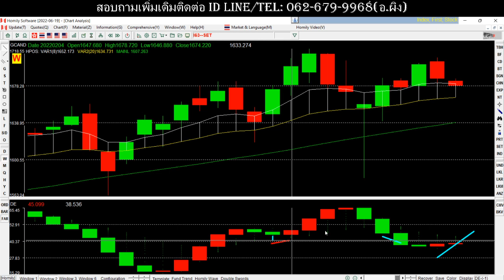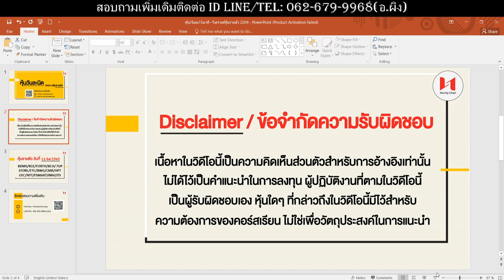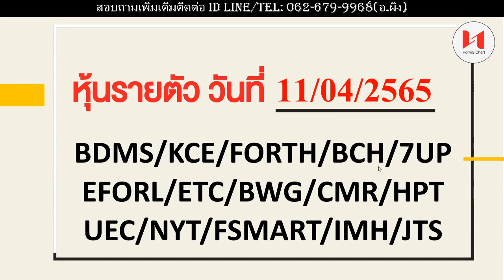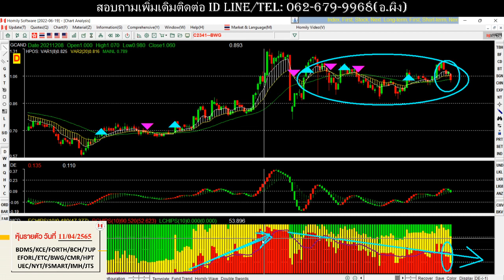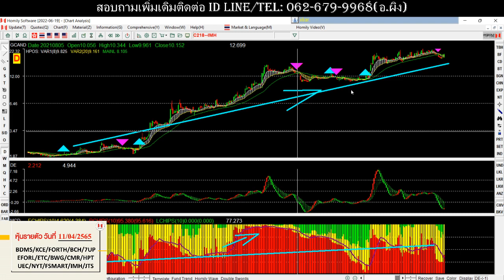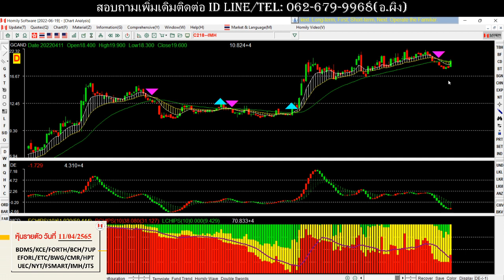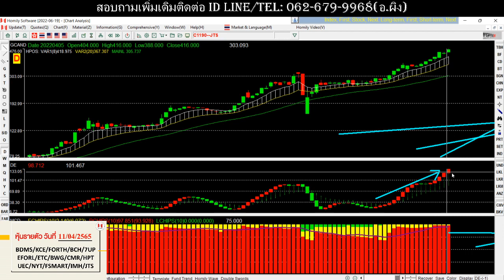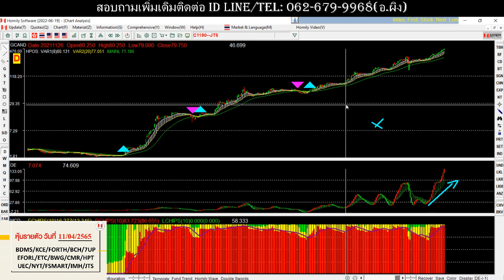หุ้น! วันละนิด(11-04-2565) | BDMS | FORTH | BCH | 7UP | ETC | CMR | UEC | NYT | FSMART | IMH | JTS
Topic: ตลาด set จะอยู่รอดข้ามวันหยุดสงกรานต์ได้มั้ย??